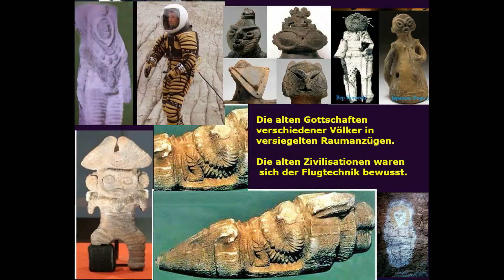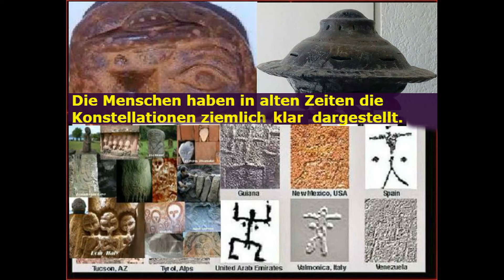The ancient alien Creators. Extraterrestre dans le Coran. Extraterrestres en el Corán.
Aliens dans le Coran. Aliens dans le Coran. OVNI et église. .…. …. …. Les Chars Des Dieux. OVNI et église. La vision d'Ezekiel est un OVNI. Ezéchiel a vu l'atterrissage du vaisseau spatial. Des Divinités Extraterrestres. OVNI dans la Bible. OVNI et christianisme. OVNI et orthodoxie. OVNI et église. OVNI et religion. Les extraterrestres et les anges et le Vatican. Les extraterrestres et le christianisme. Les extraterrestres sont les anges de Dieu. OVNI dans la religion et les Religions du monde. OVNI et Vatican. Les extraterrestres sont des Dieux anciens. Jésus-Christ est un Dieu extraterrestre. Les extraterrestres ne sont pas des démons, pas des démons, pas des anges déchus, mais des Dieux anciens. Divinités extraterrestres dans les Religions du monde des anciens. Jésus est monté sur un nuage (OVNI). Les OVNIS ne sont pas des démons, ce ne sont pas des démons, ce ne sont pas des anges déchus, mais d'anciens NAVIRES des DIEUX. Les extraterrestres sont les anges du Dieu védique. Le baptême était déjà dans l'Egypte ancienne. Des Créateurs Extraterrestres. Symboles païens dans le christianisme. Nlonautes.
Les nlonautes, ce ne sont pas des démons, pas des démons, pas des anges déchus, mais des Dieux anciens. OVNI et Vatican. Jésus-Christ est monté sur un nuage (OVNI). Théorie des anciens astronautes. OVNI dans les Vedas. Anciens Dieux extraterrestres. Les extraterrestres ne sont pas des démons, pas des démons, pas des anges déchus, mais des Dieux anciens. Des extraterrestres et des anges. La Trinité est un Dieu païen. Des Créateurs Extraterrestres. La Croix est un symbole païen. OVNI dans les croyances anciennes. Des extraterrestres et des anges. Jésus-Christ est un extraterrestre.\ OVNI dans la Bible. La Croix est une ancienne divinité païenne. Les extraterrestres sont des Dieux bibliques. OVNI dans les croyances anciennes. OVNI dans les textes anciens et les croyances. Présence ancienne d'OVNI. Divinités extraterrestres depuis les temps anciens. Ancienne croyance védique extraterrestre. Que dit la Bible sur les OVNIS? Dieu Le Père (Genre). Théorie des anciens astronautes. Ancienne foi védique. Culture védique unifiée. Symbole du Christ avant le christianisme / OVNI dans la Bible. La Trinité dans les anciennes croyances païennes. Les Extraterrestres Sont Des Dieux. Les extraterrestres sont les anges du Dieu-père slave (Genre). Alieni nel Corano. UFO e Chiesa. .…- si'. …- si'...…- si'...Carri Degli Dei. UFO e Chiesa. La visione di Ezechiele è un UFO. Ezechiele ha visto l'atterraggio di un'astronave. Divinità Extraterrestri. UFO nella Bibbia. UFO e cristianesimo. UFO e ortodossia. UFO e Chiesa. UFO e religione. Alieni e angeli e il Vaticano. Alieni e cristianesimo. Gli alieni sono angeli di Dio. UFO nella religione e nelle religioni del mondo. UFO e Vaticano. Gli alieni sono antichi dei. Gesù Cristo è un Dio extraterrestre. Gli alieni non sono demoni, non demoni, non angeli caduti, e gli Antichi Dei. Divinità aliene nelle religioni del mondo degli antichi. Gesù ascese su una nuvola (UFO). Gli UFO non sono demoni, non sono demoni, non sono angeli caduti, ma antiche navi degli dei. Gli alieni sono gli angeli del dio vedico. Il battesimo era già nell'antico Egitto. Creatori Extraterrestri. Simboli pagani nel cristianesimo. I nolauti.
Nlonauti, non sono demoni, non demoni, non angeli caduti, ma Antichi Dei. UFO e Vaticano. Gesù Cristo ascese su una nuvola (UFO). Teoria degli Antichi astronauti. Gli UFO sono nei Veda. Antichi dei extraterrestri. Gli alieni non sono demoni, non demoni, non angeli caduti, e gli Antichi Dei. Alieni e angeli. La Trinità è una divinità pagana. Creatori Extraterrestri. La croce è un simbolo pagano. UFO nelle antiche credenze. Alieni e angeli. Gesù Cristo è un alieno.\ UFO nella Bibbia. La croce è un'antica divinità pagana. Gli alieni sono dei biblici. UFO nelle antiche credenze. UFO in testi antichi e credenze. Antica presenza di UFO. Divinità Extraterrestri sin dai tempi antichi. Antica fede vedica extraterrestre. Che cosa dice la Bibbia circa circa UFO? Dio Padre (Genere). Teoria degli Antichi astronauti. Antica fede vedica. Una cultura vedica unificata. Simbolo di Cristo al cristianesimo / UFO nella Bibbia. La Trinità nelle antiche credenze pagane. Gli Alieni Sono Dei. Gli alieni sono angeli del Dio-Padre slavo (Roda).